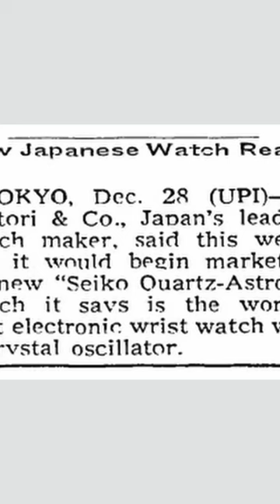Did Quartz Ruin Things?!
Did quartz ruin the watch industry or was it a welcome innovation?

Featured watches:
Harwood Perpetual
Tavannes Watch Co. Submarine
Girard-Perregaux Mimo Meter
Smiths A409
Blancpain Fifty Fathoms
Rolex Deep Sea Special
Pobeda 34-K/Shturmanskie
Omega Speedmaster
Seiko Astron
Audemars Piguet 5548

If you want to support me and the channel, why not purchase some merchandise

Or, you can get one of my novels

Here on Andrew Morgan Watches I want to bring you all the best on watches from my personal perspective. There's watch reviews, expert reactions, top 10 lists, the best and worst of the industry and a whole bunch of memes, too. So if you like Swiss watches, German watches, Japanese watches—whatever—you'll be sure to enjoy my channel!